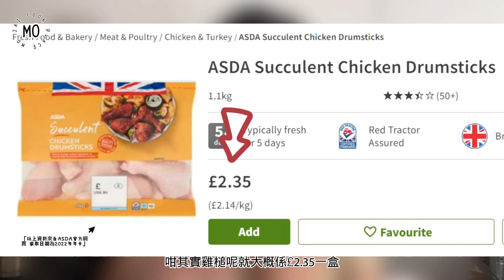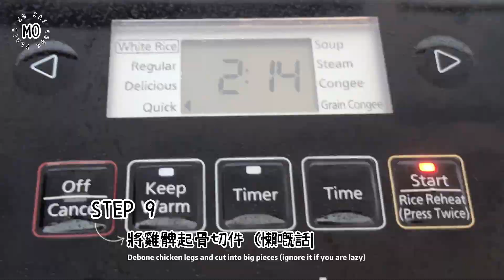『蔥油雞髀飯』1-2人份量 / 在英港人 / 在家健康煮食 / 不專業分享 / 簡易快捷食譜 / 歡迎新手 / 快手晚餐IDEA / 英國本地材料 /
一有更新就會立即收到通知!
由於時間所限, 我盡量都希望一星期upload到1-2條片
上一集有朋友反映要求加入英文字幕, 方便屋企姐姐可以跟住煮
所以今集開始係煮食部份加左不專業嘅英文字幕

本集食譜
蔥油雞髀飯 (1-2人份量)

食材：
雞髀 - 2隻

汁料:
洋蔥 - 1/4個
乾蔥 - 3-4粒
鹽 - 2茶匙
冰糖 - 2-3小粒
胡椒粉 - 1茶匙

蔥油醬料：
薑 - 4-5片手指公大小
蔥 - 1-2條
鹽 - 2茶匙
糖 - 1茶匙
胡椒粉 - 半茶匙
油 - 4-5湯匙